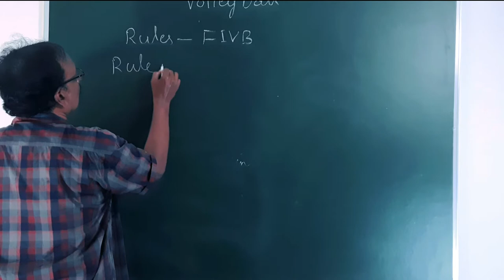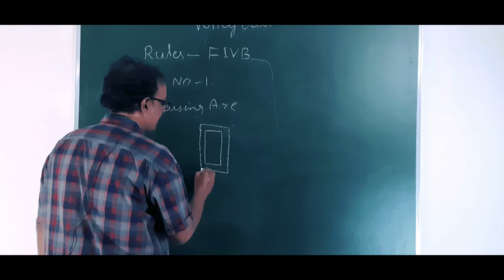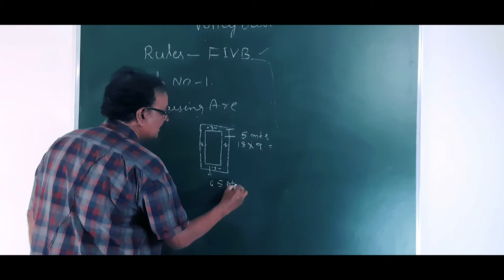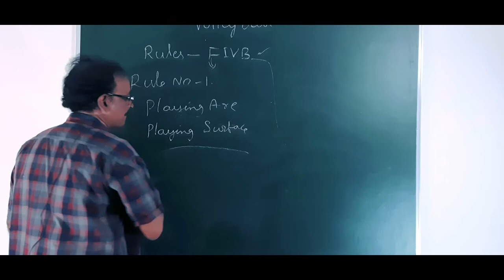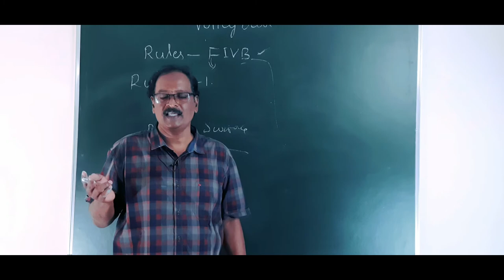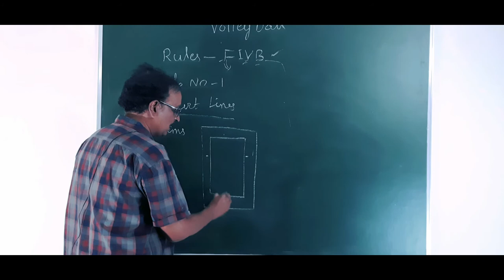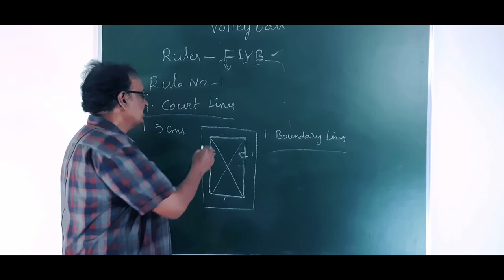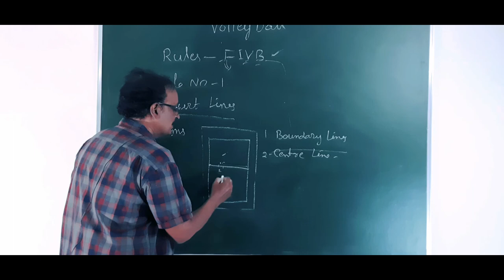Volleyball Rules.FIVB & General Rules